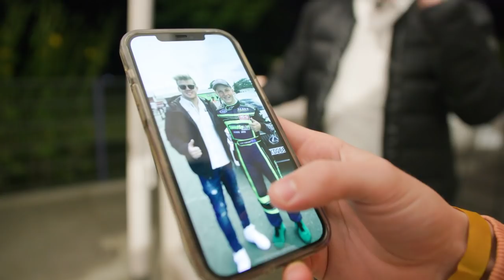Highs and Lows - Albon, Lawson and Cassidy on Their Maiden Season | Driving DTM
Wow! What an incredible season. Alex Albon, Nick Cassidy and Liam Lawson took on Germany’s top racing series, DTM, armed with the Red Bull AlphaTauri Ferrari 488 Evo GT3s and a wealth of open wheel racing experience. The talented trio had their sights on the top-step of the podium in the eight-round championship and achieved it numerous times.

Join us for a look back at an incredible season full of unforgettable moments.